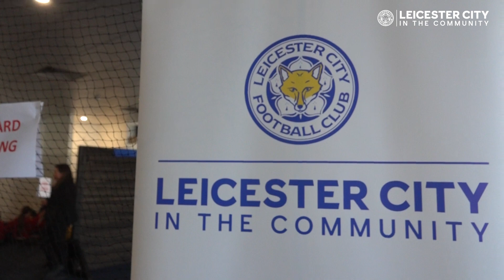The BMFA & BDF at Leicester City FC model flying & drone STEM activity day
It was great fun delivering a Model Flying & Drone STEM activity day to Leicestershire school children, helping them to discover the magic of flight and the safe use of drones.

Would you like to try model aircraft or drone flying for FREE? You would? Great! Visit: